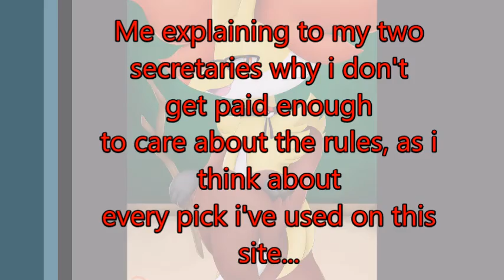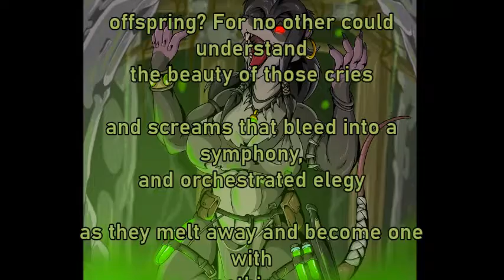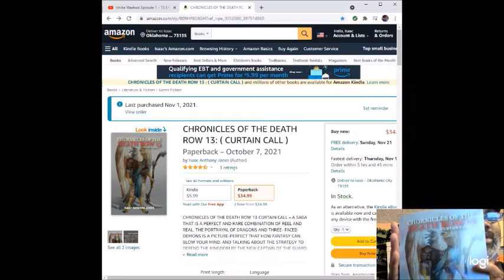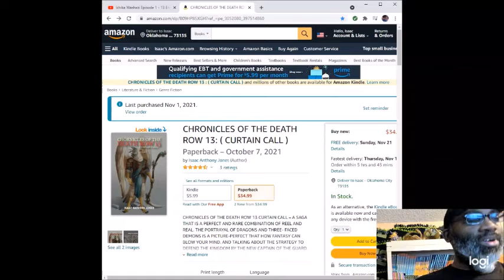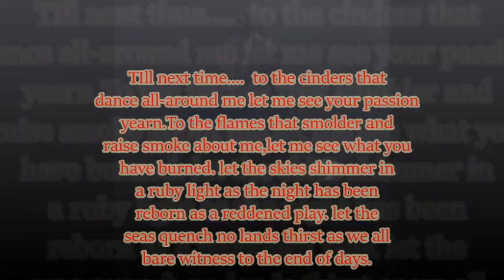she who gave into insanity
click on link to go to quicks channel or follow the link in the video to go to R-mk's channel but yes my sites done so you can skip the middle man and go straight to my website to ge to my books